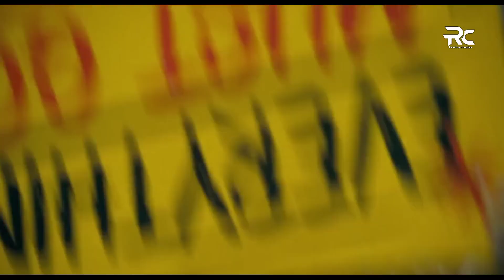Joker Song Lai Lai Lai Remix Joker Remix Song Joker Movie